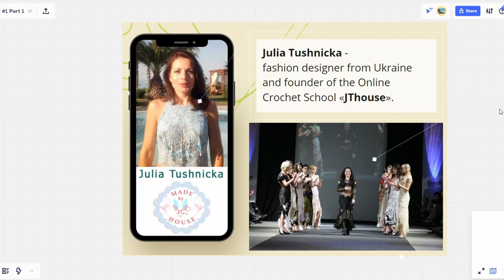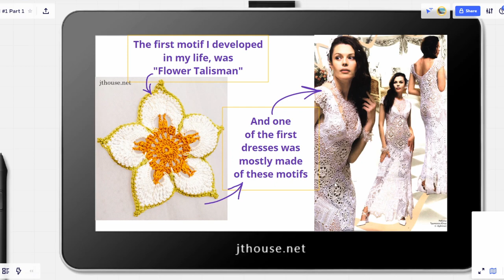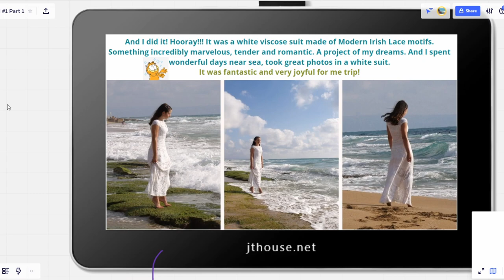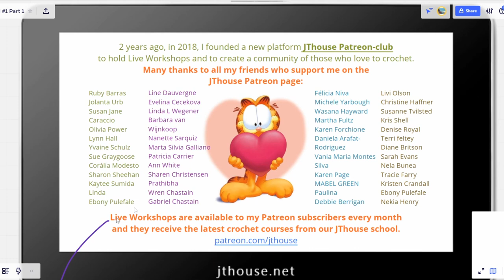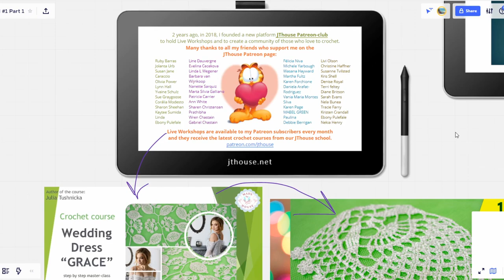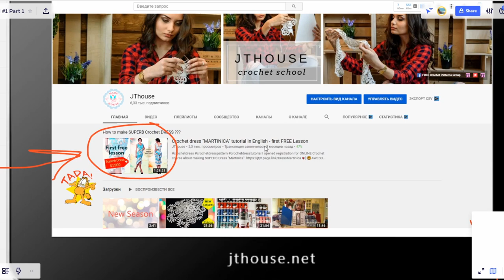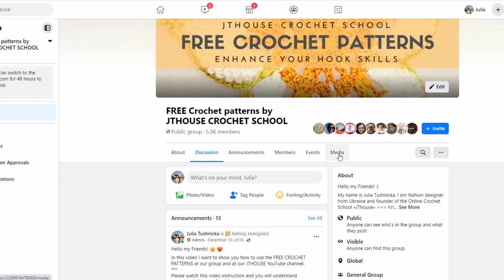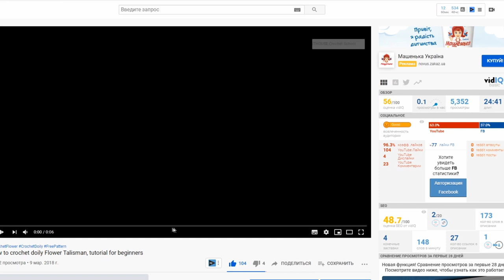HOW I STARTED MY 20 YEARS CROCHET JOURNEY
📚📝Find out about all crochet courses created by JThouse Crochet Scchool at our main